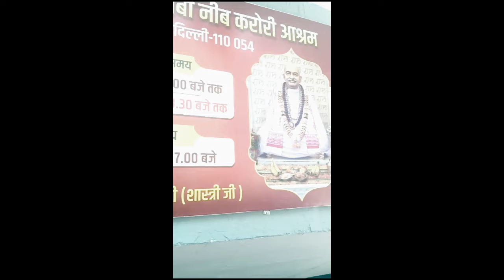दिल्ली सरकार द्वारा नीब करौरी बाबा मंदीर के गेट बंध करने की धमकी, Details inside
सोमवार को दिल्ली सरकार की बाड़ एवं सिंचाई नियंत्रण विभाग  jcb मशीन के साथ गेट को बंध करने के उदेश्य से बेला रोड स्थित नीब करौरी बाबा के मंदीर पहुंची। मना करने पर मंदीर के पुरोहित गोपाल स्वामी जिनको सब पंडितजी बुलाते हैं उनको धमकी दी और कहा की कुछ भी क्यों न करलें गेट बंध करके रहेंगे। सरकार की इस रवैये के खिलाफ आवाज़ उठाएं। पुरा मामला जानने के लिए वीडियो देखिये।